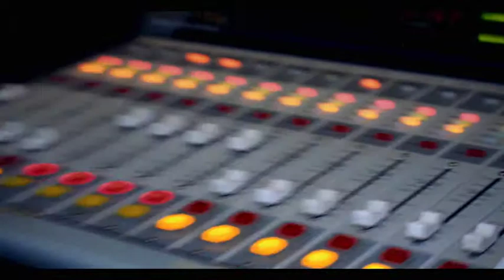WTV KOFI AOP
Interview with on air personality, Koffi Bartels of 92.3 Nigeria info fm port Harcourt.